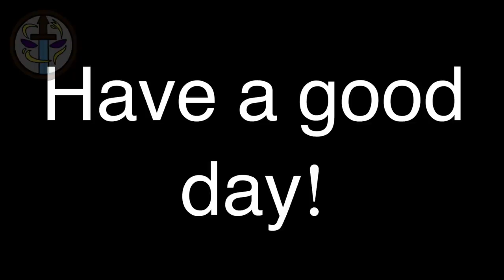(OLD) (PILOT) Chapter 1 Part 1: H.A.Y Meme Remake ~ BLOOD AND FLASH WARNING ~ Gacha Life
I HAVE FINISHED!!! THANKS FOR BEING PATIENT!!